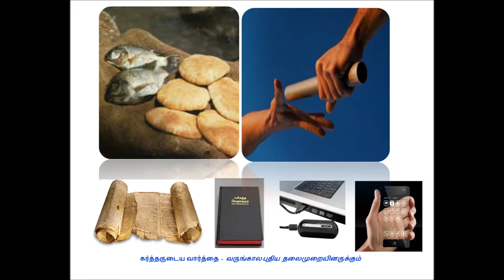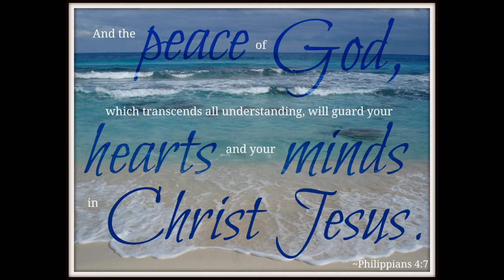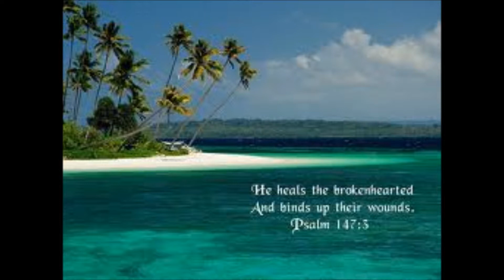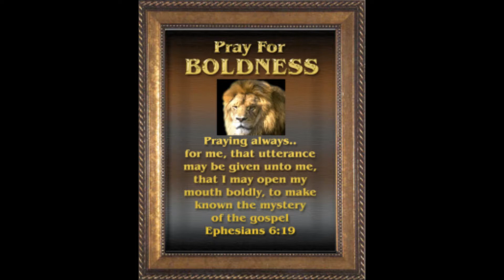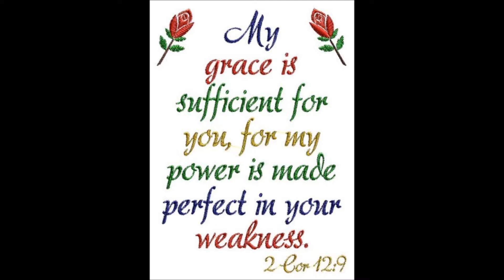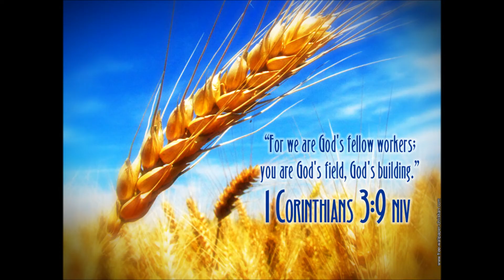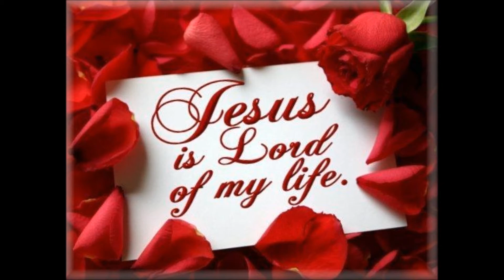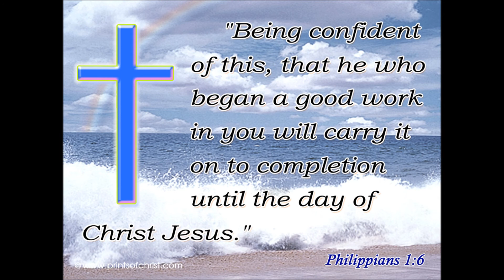Tamil Christian Message -Bible Study- Conclusion of Genesis - Whole Bible Series by Dr.R. Jayakumar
Tamil Christian Message - Tele Bible Study - Conclusion of Genesis - Whole Bible Series by Dr.R. Jayakumar
Tele Bible study - A practical talk to grow in Christ Jesus.
Acknowledgements:
May God bless
For